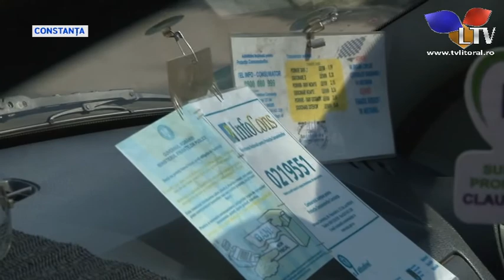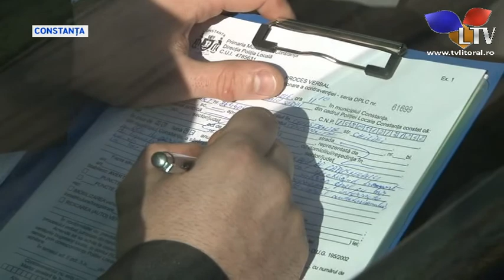Taximetriști amendați de Poliția Locală - Litoral TV